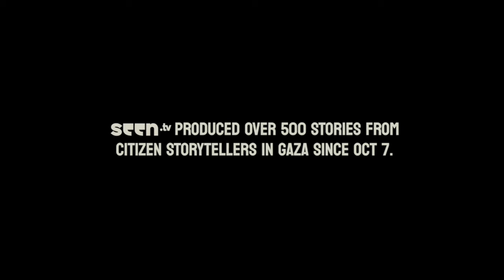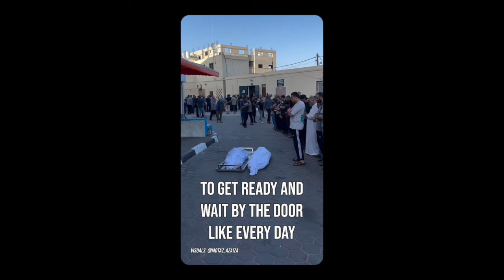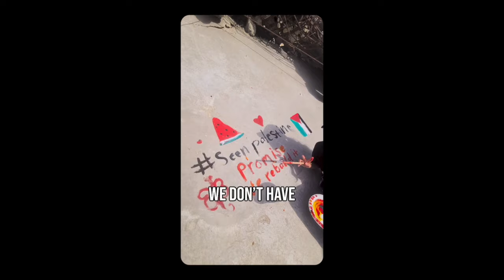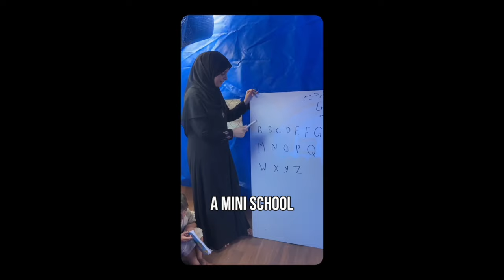Mourning One Year of Genocide: Ahmad Alive Documentary | Ahmad Ghunaim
“Hi, it’s Ahmad. I’m alive!”

On the first anniversary since October 7, 2023, with the ongoing war, as a community we watched a 40-minute documentary showcasing the stories of Palestine.

This PG-13 film delves into the life of Gaza resident Ahmad Ghunaim, a travel vlogger turned war journalist. After the screening, one of the filmmakers will join us.

This documentary screening took place at the Muslim Community Center - East Bay (MCC East Bay) in Pleasanton, California on Monday, October 7, 2024.

Ahmad Alive, a 37-minute documentary featured by the Seen Palestine Film Festival in the Bay Area, showcases the stories of Palestine. Ahmad tells his story of destruction, fear, and famine but also resilience, hope, and friendship, weaving between vertical video from inside Gaza and interviews (after he escapes from Gaza) as he reflects on his 126 days of covering a genocide.

Ahmad never aspired to be a war correspondent, but after October 7th, with foreign journalists banned from Gaza, he needed to show the world what was happening.

With only his phone, Ahmad captured Israel’s vicious war on Gaza. He films only seconds after missiles strike his family home. He films bodies retrieved from rubble and injured children rushed to hospital. He becomes homeless overnight and relocates again and again, trying to find a safe place, moving south as the Occupation has instructed. He burns books to bake bread and struggles to find clean water. In a makeshift tent, he sleeps on the streets in a car. Nowhere is safe.

This is his new terrifying reality, but he keeps filming, trying to stay alive, starting each video with, “Hi, it’s Ahmad. I’m alive.”

Ahmad tells his story of destruction, fear, and famine but also resilience, hope, and friendship, weaving between vertical video from inside Gaza and interviews (after he escapes from Gaza) as he reflects on his 126 days of covering a genocide.

Today, Ahmad is based in Johannesburg, where he leads Seen Palestine. The publication is entirely crowdfunded and empowers storytellers in Gaza and the West Bank to publish viral videos about life under Occupation.

All these films contribute to seen.tv’s content offering, building the World’s largest Human Experience Library. The organization aims to empower millions globally to share their stories, creating a more empathetic world.

- A Mental Health Guidebook: Nurturing Muslim Students’ Mental Health Amid University Protests – A tailored resource for student advocates navigating the unique challenges they face in calling for justice amid university repression

Ahmad Ghunaim, Palestinian Content Creator
Hi, it’s Ahmad and i’m alive.

I’m a content creator from Gaza. I have nearly a million followers on social media platforms. I’ve always tried to document and showcase the beauty of my Gaza because all we see in the media is destruction. I wanted the world to see Gaza’s beauty so they might visit. However, after October 7th, due to the ban on international journalists entering Gaza, I decided to document everything around me and share it with the world. If I didn’t do this, the world wouldn’t know what was happening in my homeland.

Unfortunately, I lost everything—my work, my home, and I became homeless. Our house was bombed while we were inside without any warning, and nothing was left. This wasn’t the first time; in 2014, our house was also bombed without warning, and miraculously, we survived.

My life was in danger every moment, moving from one area to another to document what was happening around me. Every day felt like it could be my last, so I created a series called “Ahmad Alive” to show people what was happening in my life.

After 126 days of war, I had to leave Gaza due to my health and the need for surgery. Sadly, my family is still trapped in Gaza, homeless. Most of them are children and women.

I am in South Africa, where I created a documentary called “Ahmad Alive,” which details my journey and what happened to me in Gaza. It’s currently being shown in several countries and has been nominated for multiple awards.